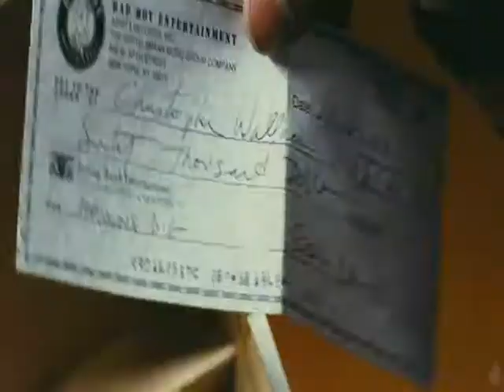Notorious movie w Lady Ray KMEL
notorious movie w lady ray 106 kmel derek luke ms. wallace notorious big biggie brooklyn nyc bay area 106kmel tv interview lady ray mono baysick ent sf